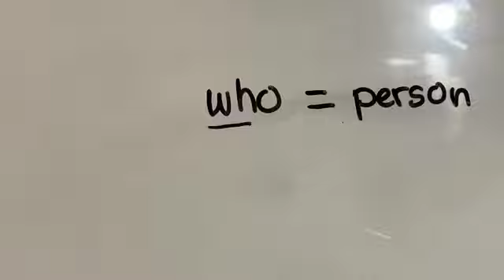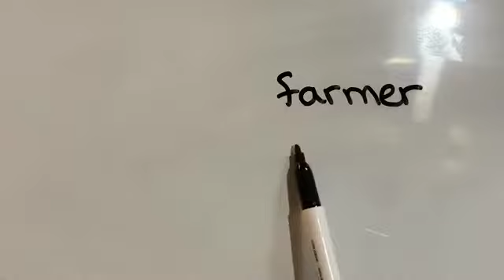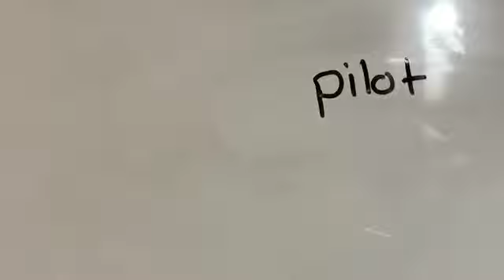Wh- who questions